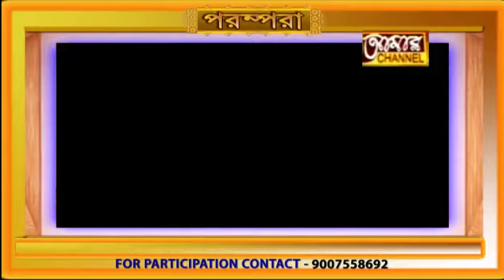অন্তরে তুমি আছো চিরদিন(OUR TRIBUTE TO KAZI NAZRUL ISLAM) BY SOHINI